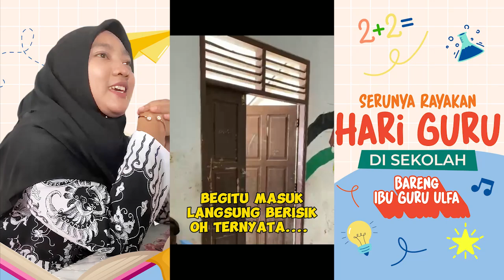Serunya Rayakan Hari Guru di Sekolah bareng Ibu Guru Ulfa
Ini dia cara Ibu Guru Ulfa merayakan Hari Guru bersama murid-muridnya di sekolah.

Seru banget, karena para murid memberikan hadiah untuk mengapresiasi bu guru, begitupun sebaliknya karena Ibu Guru Ulfa menyayangi muridnya, Ia membuatkan menu nasi uduk spesial pakai Kobe Bumbu Aduk Nasi Uduk. Karena buatnya yang gampang tinggal diaduk aja, sehingga bisa banget dibuat di sekolah.

Adakah Bestie yang berprofesi sebagai guru? Absen yuk!

Lihat kreasi resep praktis dan lezat lainnya di website Dapur KOBE